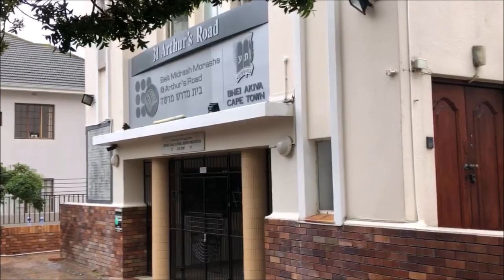Morning Prayers Outside Of Burnt Shul in South Africa